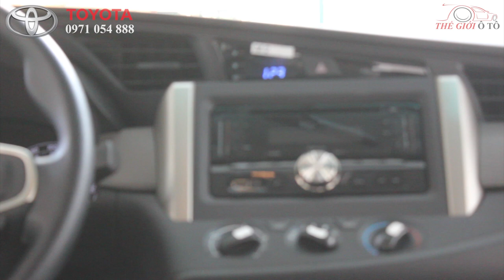Toyota Innova E số sàn bản đủ 2020, "Thánh Đức Chúa Trời", giá 771 triệu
Toyota Innova 2020 giá niêm yết từ 771 triệu. Hỗ trợ trả góp 80%.